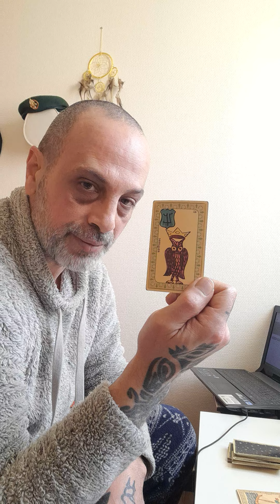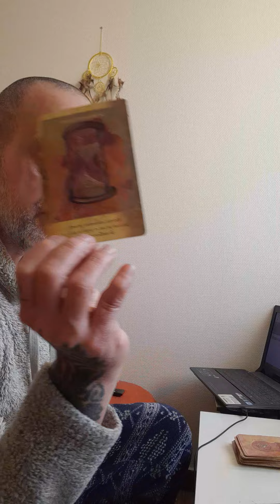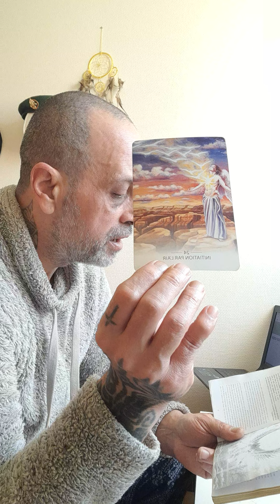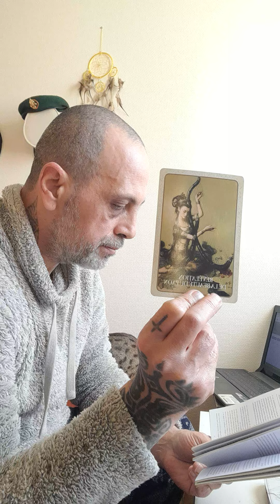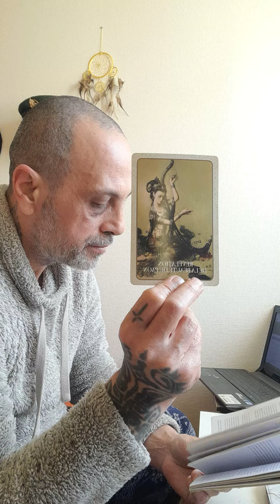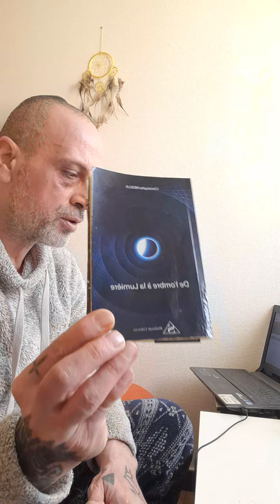NE PLUS SUBJECTIVER les ondes cérébrales et schémas de pensée interne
GUIDANCE privé au 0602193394 .Pour mon livre de l'ombre à la lumière vous pouvez le commander a Shékinah édition ou passer par moi